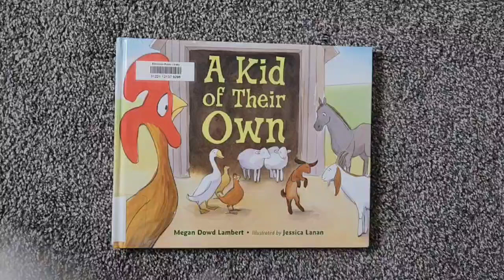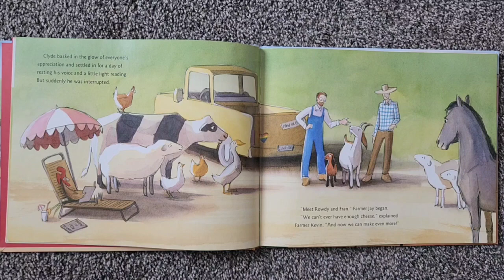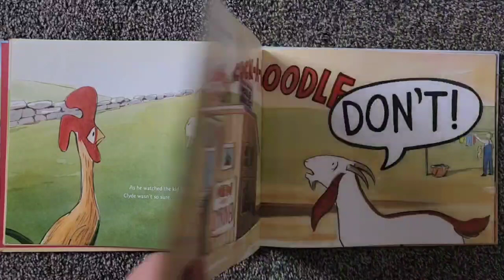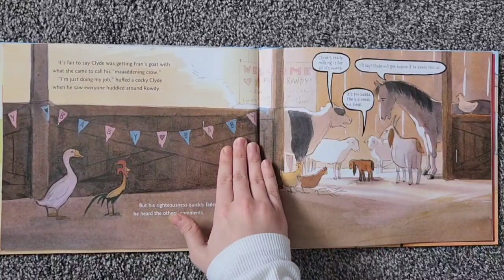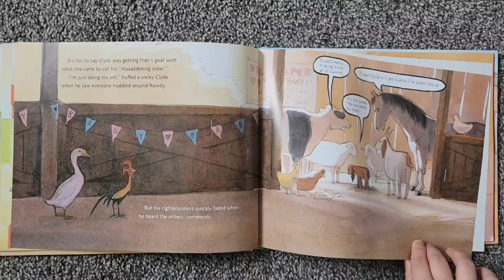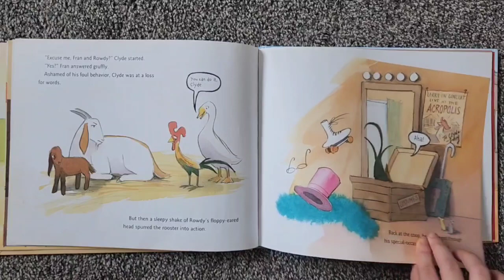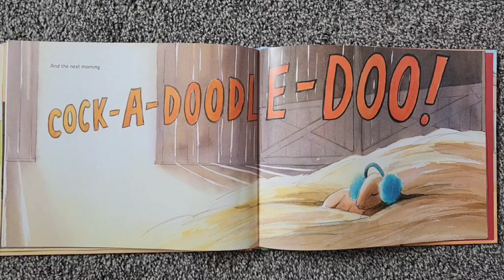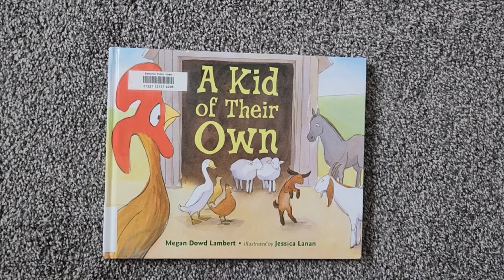A Kid of Their Own By Megan Dowd Lambert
"A Kid of Their Own" by Megan Dowd Lambert is a heartwarming and thought-provoking story that explores the dynamics of family, love, and acceptance. The narrative revolves around a couple, longing to become parents, who embark on the journey of adoption. Lambert masterfully weaves a tale that delves into the emotional complexities of adoption, shedding light on the unique challenges and joys that come with building a family through this transformative process. Through rich character development and a compassionate exploration of the adoptive experience, the author invites readers to empathize with the characters' journey, celebrating the power of love and resilience in creating bonds that transcend traditional notions of blood ties. "A Kid of Their Own" is a poignant and uplifting exploration of what it truly means to be a family, emphasizing the universal themes of connection and belonging that resonate with readers of all backgrounds.